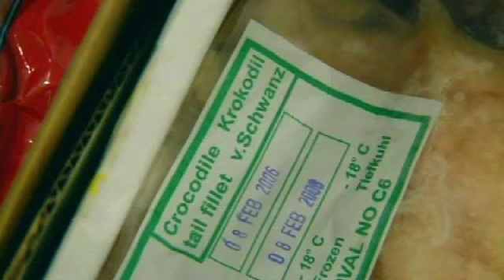Crocodile kebabs in south London | The F Word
Janet Street Porter visits an exotic meat supplier in Battersea to purchase some crocodile meat. Next she visits an Indian restaurant to try crocodile kebabs.

The F Word's bold, modern and mischievous take on the world of food combines location VTs, kitchen actuality, celebrity interviews, stunts and recipe based challenges to give the format its trademark energy, pace and visual richness and create waves in the food world and beyond. Season 2.  .